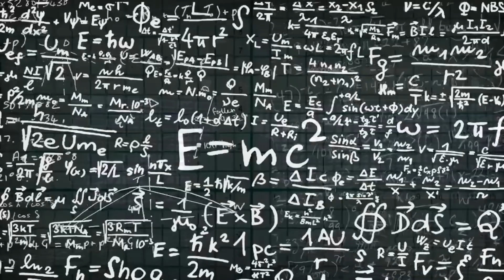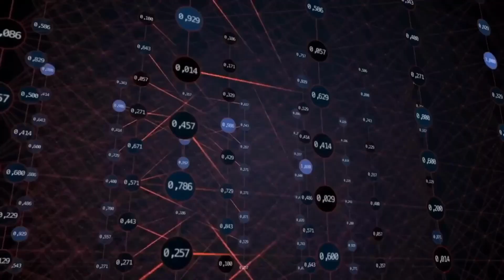Unlocking the Quantum Frontier Quantum Generation Technologies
In this video, we'll be talking about the "Quantum Frontier" and the "Quantum Revolution". We'll be discussing some of the exciting space-based applications that are coming down the pipe, and how they'll change the world as we know it.

This is an exciting time to be alive, as we're witnessing the birth of the Quantum Frontier. We'll be exploring this frontier in this video and talking about the secure communication and cybersecurity that will be needed to make these applications a reality. So join us as we explore the Quantum Revolution!

Discover the remarkable potential of Quantum Generation Technologies as we embark on the second quantum revolution. From quantum AI to secure space-based communication, witness the birth of a quantum-powered future. Join us and be part of a transformative journey that will redefine technology as we know it.